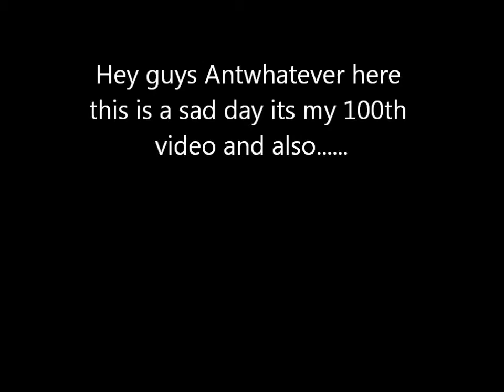100th Video ....... Is My Last Video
Just in case you did not know this was an aprill fools joke